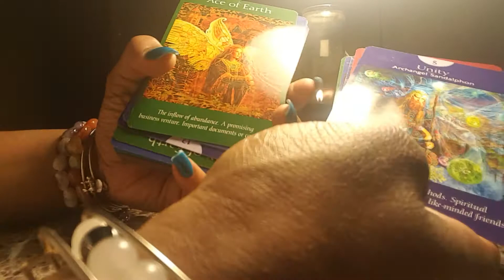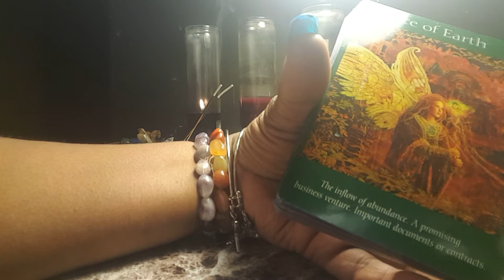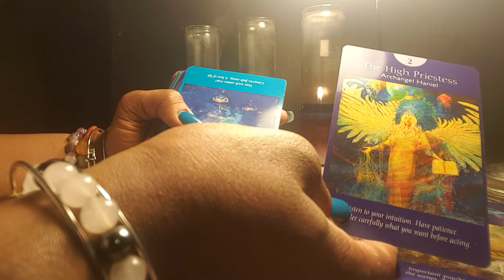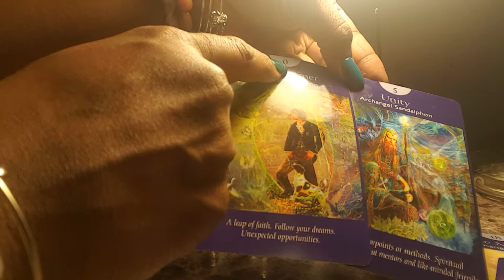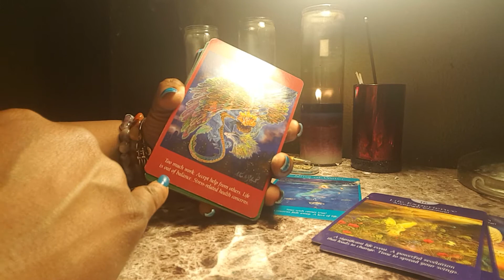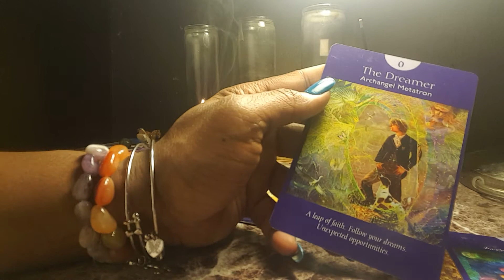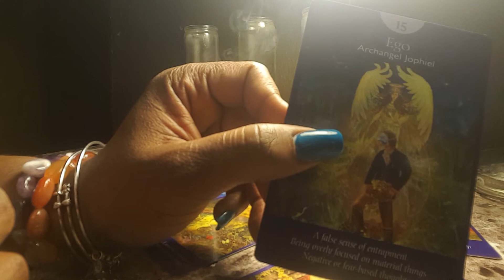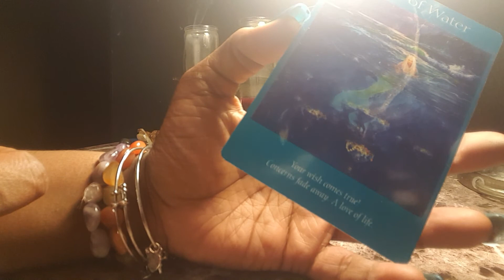Daily Tarot Reading for Monday April 11, 2016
An Archangel & Ascended Master guided look into the anticipated energies of the day